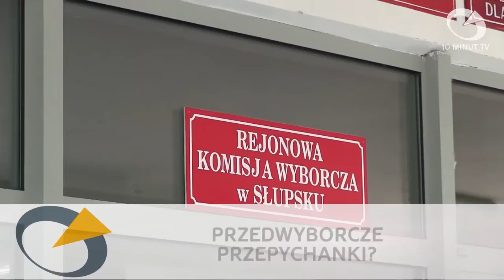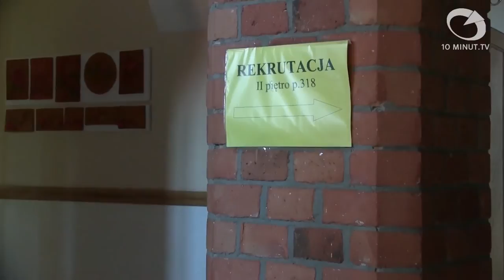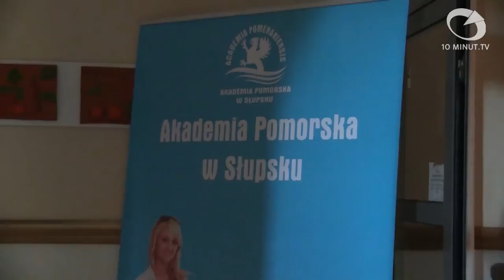Wiadomości Słupsk - 06.10.2014 - 10minut TV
"W poniedziałkowym serwisie mamy dla Was krótką relację z przysięgi wojskowej w usteckim Centrum Szkolenia Marynarki Wojennej. Przyjrzymy się również kaszubskim potrawom w nowoczesnej formie i przedwyborczym przepychankom z udziałem słupskiej uczelni wyższej.